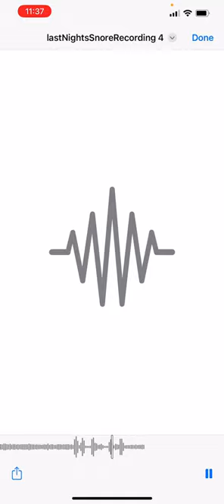Listen to a normal snore versus a sleep apnea snore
There is a major difference between a typical snore and a sleep apnea snore when it comes to our health and well being. Sleep apnea is related to increased hypertension, cardiovascular disease, Alzheimer's disease, and about 6 years off your life when untreated. While "normal" snoring due to a cold or sickness is not usually a problem, chronic snoring could be a sign of a deeper issue like sleep apnea. When the snore is erratic, like is the case in this demo, that's when things might be particularly problematic. If you think you might have sleep apnea, you really really really ought to get it treated!

In this brief audio recording from the SleepSpace: Tracker and Coach app, available as a FREE TRIAL to all iPhone users, a typical snore is measured next to a hypopnea, which is an instance of sleep apnea. Sleep apnea translates from the Latin root "absence of breathing." In this example, there is a typical snore pattern until about 35 seconds into the recording when the sleeper begins to start gasping for air. Then about 1 min 10 seconds in they stop breathing for almost 30 seconds! You can imagine how this is not healthy for the heart, brain and overall health of anyone. Finally they begin to breath again towards the end of the recording.

Often times the sleeper is completely unaware of this issue, so recording the sound in the room can be an important first step in helping them get the motivation to get diagnosed and treated. You can easily do this using the SleepSpace app that will record sound throughout the night and seamlessly display it on your iPhone. Then send the recording to a sleep specialist who can guide you on the diagnosis path. Additionally, through a collaboration with Ognomy, you can now get diagnosed for sleep apnea without leaving the comfort of your own home, through a link found within the SleepSpace app.

Its free for 9 days, so try it at no cost!

Measuring sound in the bedroom is not just important for measuring snoring, but relevant to anyone who wants to better understand their bedroom environment. Often times, subtle sounds wake us up in the middle of the night the negatively impact sleep. I've seen it myself in our sleep lab when I noticed that an air conditioner turning on was waking up sleepers.

Additionally, SleepSpace plays sleep enhancing sounds throughout the night designed to entrain deeper sleep. You can listen to how SleepSpace adjusts these sounds when this feature is turned on. To enable this feature simple:

1) Download the SleepSpace App from the Apple App Store
2) Make sure your phone is updated to iOS 16 or later and make sure iCloud is enabled
3) Edit your Sleep Journey in the Sleep Screen and scroll down to turn on the snore recorder
4) Make sure your sleep partner concents to you recording sound throughout the night
5) Start your Sleep Journey
6) Save the recorded sound in the morning

IMPORTANT NOTE: Each night the sound recording will be overwritten in order to save space on your phone, so to save it, you will have to press the save recording button each morning, which stores the file in your iCloud account.

PRIVACY: No recorded data is ever saved on SleepSpace servers, for your privacy and protection.

For increased snore detection accuracy, purchase the SleepSpace Smart Bed which positions the phone closer to you at night for more precise recording of sound

Other signs of sleep apnea:
1) Teeth grinding
2) Waking up and feeling short of breath
3) Excessive daytime sleepiness
4) High blood pressure
5) Chest-pain at night
6) Restless sleeping
7) Morning headaches

Do you think you might have apnea? You can now get fully diagnosed from the comfort of your home.

Even if you don't have apnea, snoring can be a major issue for your sleep partner by disrupting their sleep. There are other solutions for typical snoring as well such as a nasal dilator, addressing a deviated septum, or treating your allergies.

Other Risk Factors: Alcohol and being overweight often makes selep apnea worse.

Recommended Treatment
1) CPAP has the best effects of treating the problem.
2) A mandibular device has efficacy for mild to moderate and can be attained through a dentist trained in developing these special mouthpieces.
3) Myofunctional therapy and weight loss show some efficacy as well, but nothing close to the effectiveness of CPAP.
4) These solutions in combination are probably the most effective treatments.

Fun Sleep Fact: We often snore more during REM sleep due to our body being paralyzed during this phase, and is often why snoring happens later on in the night (when we have more REM).

Sincerely,
Dr. Dan Gartenberg